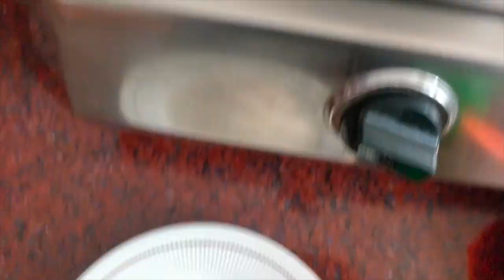Fresh Coconut Rawa Upma || ऐसे बनाया रवा उपमा आपने कभी नहीं खाया होगा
INGREDIENTS:
1) Rawa (sooji) - 1 cup;2) Salt - 1/4 tsp;
3) Rai - 2 pinch;
4) Cashew nuts - 10 to 12;
5) Desi ghee - 2 tbsp;
6) Fresh coconut - 40 o 60 gm;
7) Sugar - 1 tbsp;

How to make Coconut Rawa Upma at home, How to make Coconut Rawa Upma, Healthy tasty breakfast recipe, सुबह का पौष्टिक नाश्ता